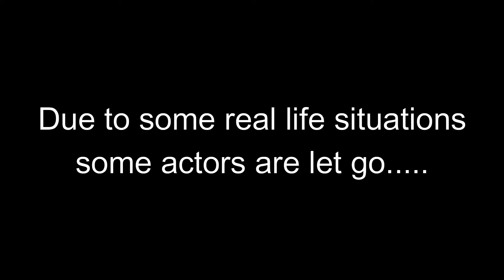Storyline studio"How Far We Came!!!!"